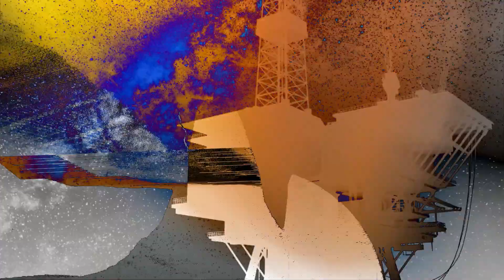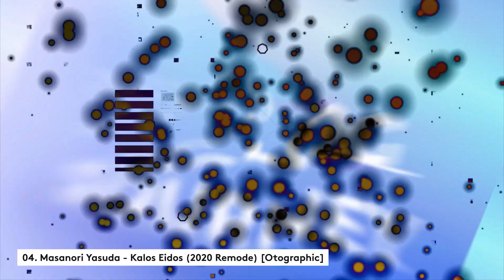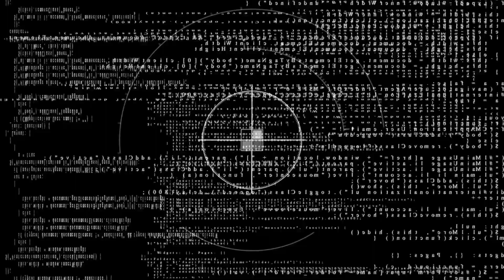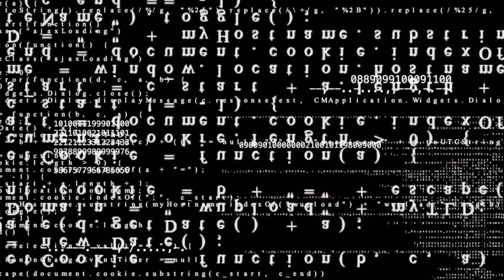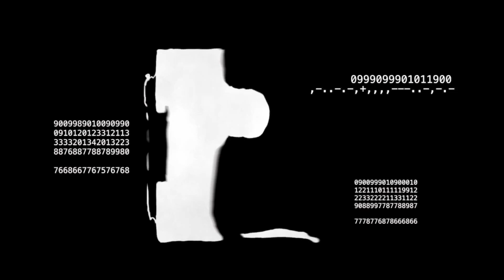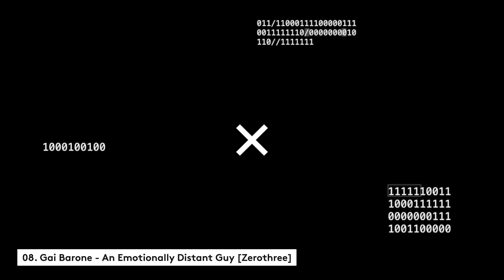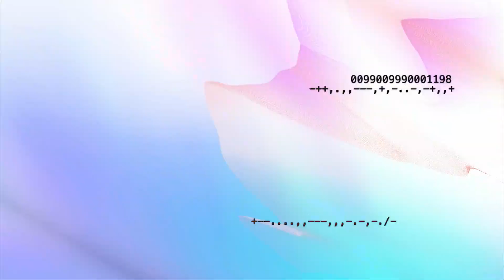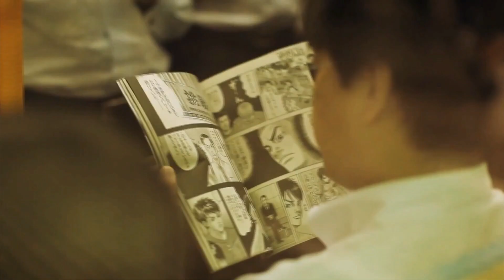Shingo Nakamura - Guest Mix - 🎧2021/1/10🎧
Analog Journey Broadcast Mix show  -every 2nd and 4th sunday-
CET : 13:00 - 15:00
JST : 21:00 - 23:00

01. Kenji Sekiguchi - Into The Dawn (2020 mix) [Otographic
02. Shingo Nakamura vs. Jody Wisternoff & James Grant - Another Tone [Anjunadeep]
03. Kazusa & Shingo Nakamura - In Zero Two [Otographic]
04. Masanori Yasuda - Kalos Eidos (2020 Remode) [Otographic]
05. The Midnight - Kids (PROFF Dub Remix) [Silk] 06. Shingo Nakamura - Fauna [Otographic]
07. Dusky feat. Janai - It's Not Enough [Anjunadeep]
08. Gai Barone - An Emotionally Distant Guy [Zerothree]
09. Kenji Sekiguchi - Remembrance (Shingo Nakamura Remix) [Otographic]
10. Shingo Nakamura - Always [Silk]